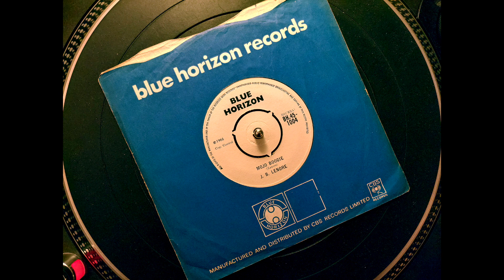J.B. Lenore - Mojo Boogie (Blue Horizon UK)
Really tasty mid-60s blues boogie by this guitarist and singer-songwriter major figure of Chicago blues scene of the 50s and 60s, there are different take of this track, this is the one with vocal and accoustic guitar only recorded for Mick Vernon's London, UK based Blue Horizon label in 1966, the original home of Fleetwood Mac, Chicken Shack and Duster Bennett.